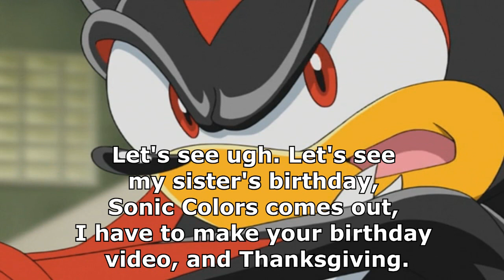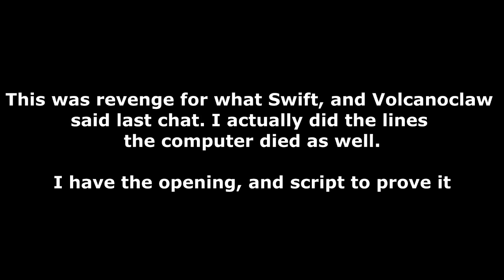Random Skype Chat 2022 Episode 17